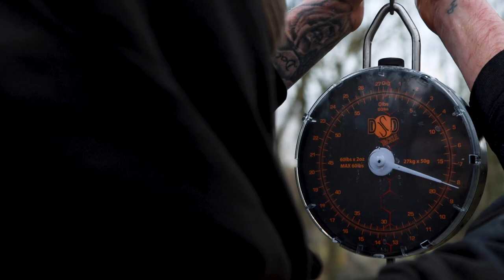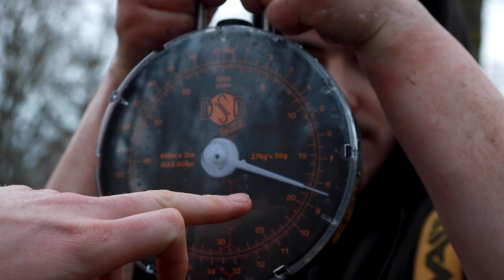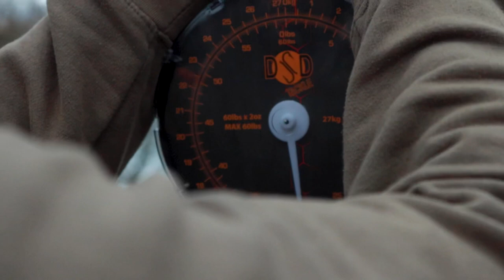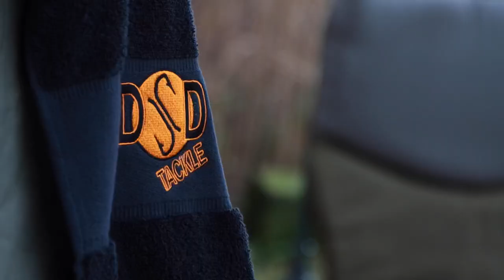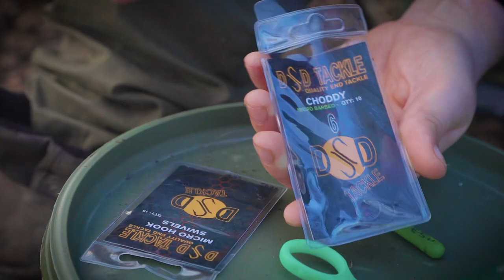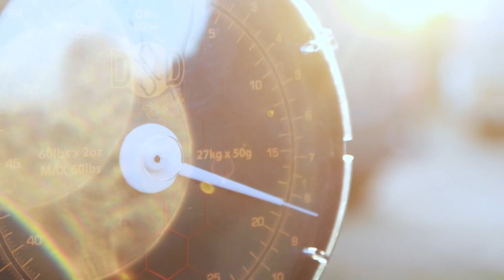DSD tackle, winter social #3 2022 at linear fisheries OXLEASE lake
Our DSD tackle winter social at the mega oxlease at the linear complex in Oxford

𝘄𝘄𝘄.𝗱𝘀𝗱-𝘁𝗮𝗰𝗸𝗹𝗲.𝗰𝗼.𝘂𝗸